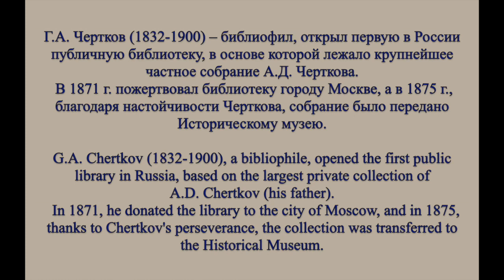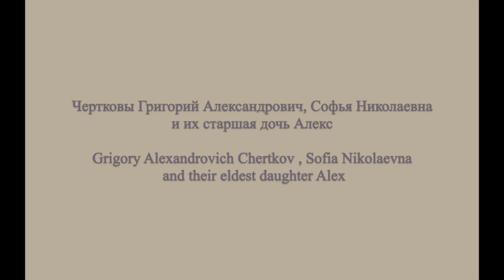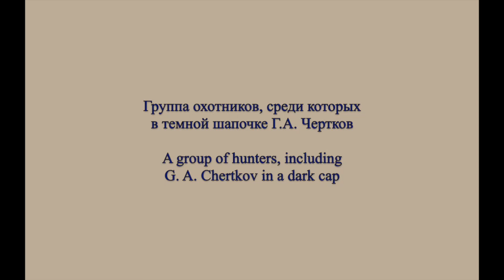Aлбом Г. А. Чертков / Album of G. A. Chertkov - 1869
Aлбом Г. А. Чертков
1869

Album of  G. A. Chertkov
1869

From 24 Preludes Op. 11, Pt. II: No. 8 in F-Sharp Minor by A. Scriabin
Played here by Mikhail Pletnev

This album, created in the late 1860s, reflects the new enthusiasm by the nobility of a new technology. Here we are given a glimpse into a world, long gone with the owner the estate giving the viewer photos of his family and estate.

Grigory Alexandrovich Chertkov (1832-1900), was a bibliophile, opened the first public library in Russia, which was based on the largest private collection of Alexander .D. Chertkov, his father.
A. D. Chertkov was a Russian scientist, archeologist, historian and book collector.
In 1871, G. A. Chertkov donated the library to the city of Moscow, and in 1875, thanks to Chertkov's perseverance, the collection was transferred to the Historical Museum, where it is still housed today.